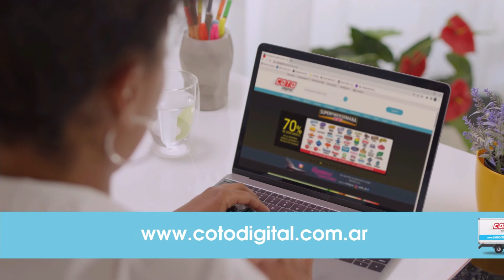🇦🇷 😎 ¡Verano y SuperFinde en COTO! ⛱☀️ 📅 Ofertas hasta el Lunes 5 de Febrero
0:00 / 0:36

😎 ¡Verano y SuperFinde en COTO! ⛱☀️ 📅 Ofertas hasta el Lunes 5 de Febrero @catalogosdeofertas superofertas catalogosdeofertas folletos ofertasdelasemana canastafamiliar catalogos findesemana u#cotoofertas